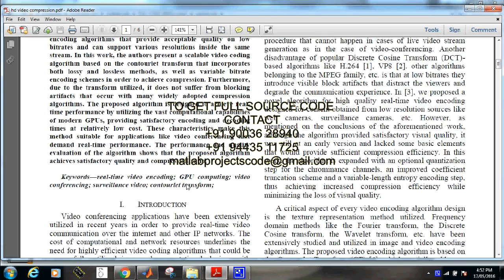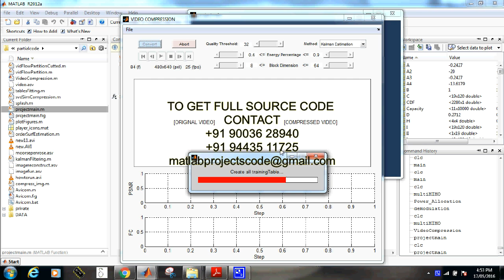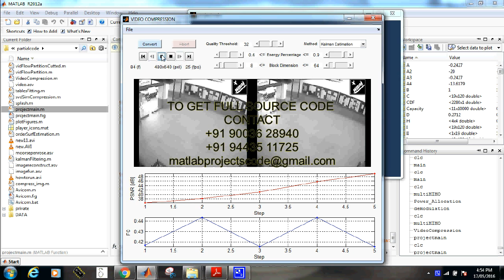A GPU based real-time video compression method for video conferencing matlab projects code